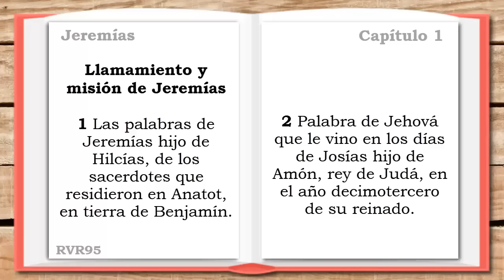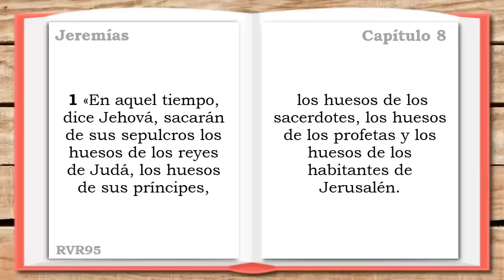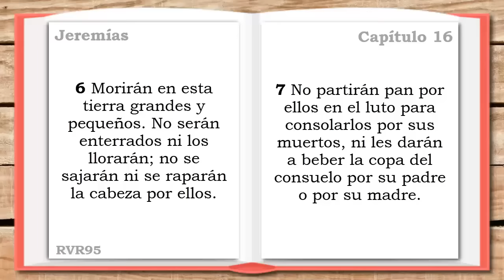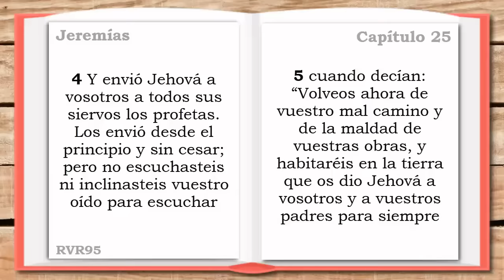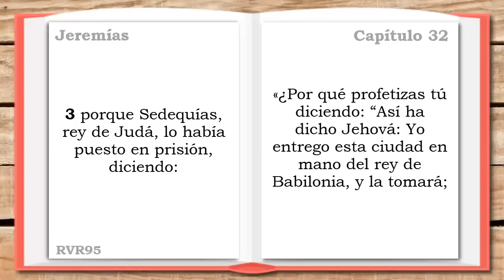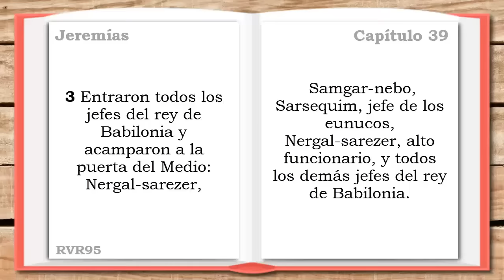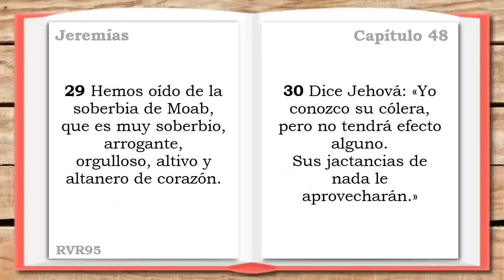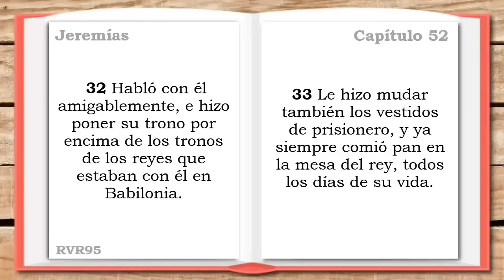Libro de JEREMÍAS COMPLETO - LA SANTA BIBLIA (Audiolibro)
LA SANTA BIBLIA  || Audiolibro||

Libro de JEREMÍAS, Antiguo Testamento Biblia Reina Valera 1995